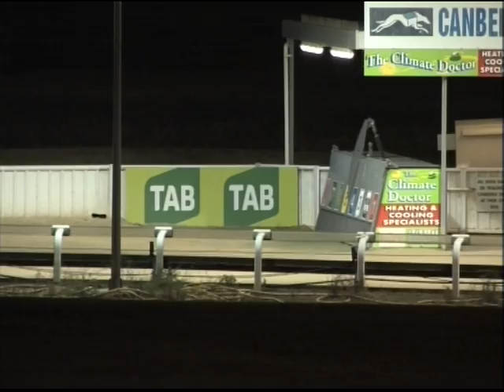Canberra 05032017 Race 12